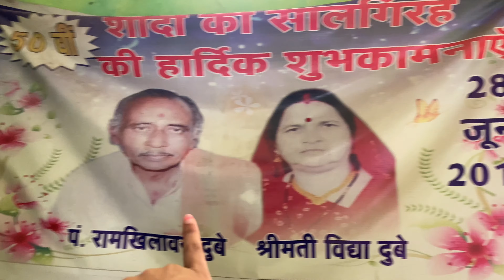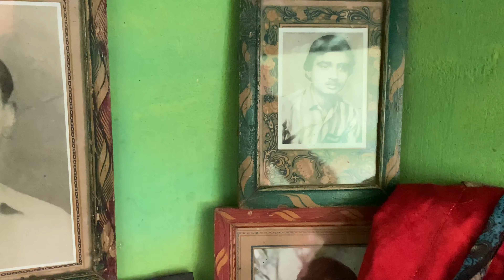Meeting my GRANDPARENTS after long time | VILLAGE VLOG🏡🌾🐄 | CHHATTISGARH *emotional*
Hey Guys,
Today's video is all about me visiting to my Nanu. its been 2 years I haven't met him. My Nani is not here with us "Nani Ka Ghar" is empty without Nani and its always will be. She will always be missed specially by Nana ji. Sit back and enjoy my one of the favorite  vlogs.
We Love You Nani.
We Miss You alot.

❤️M O R E  P L A Y L I S T❤️